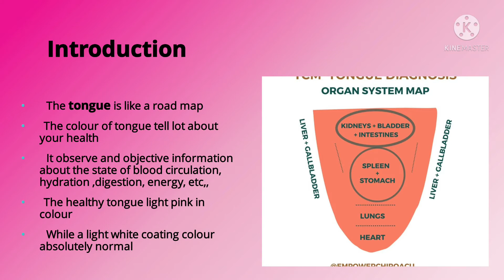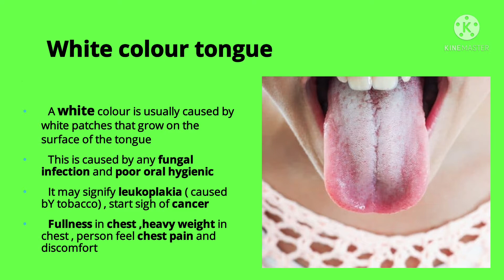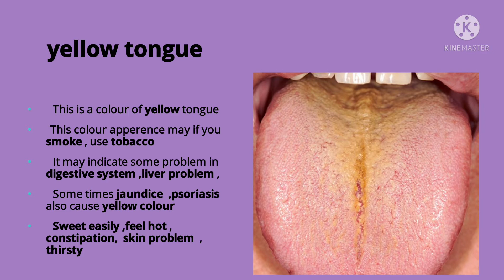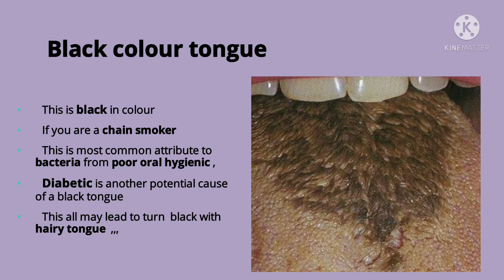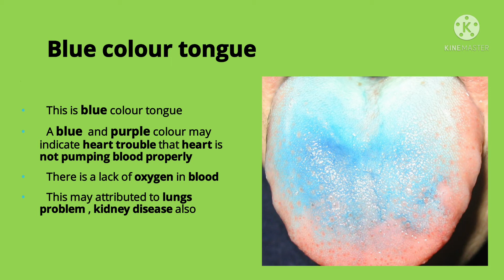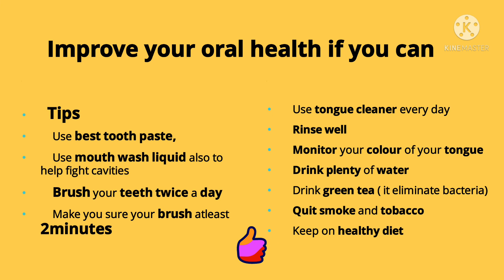Healthy tongue //see your tongue & know your organs😱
😱Easily to know what your tongue says about your body health conditions
   The tongue is a guide line of our human body , which ot indicate to show how is our health  and which organ was affected ,👩‍⚕️🧑‍⚕️